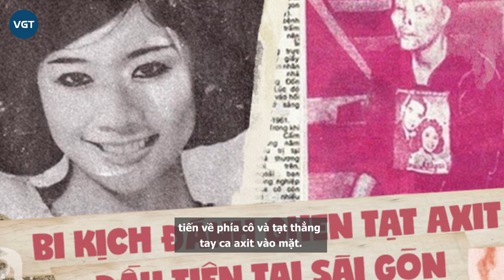Cẩm Nhung - Vũ nữ nổi tiếng nhất Sài Gòn bị tạt axit vì làm tiểu tam, phải đi ăn xin đến lúc lìa đời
Trong hôn nhân, bất cứ ai cũng muốn một vợ một chồng, chung thủy và hạnh phúc. Chính vì vậy, khi thấy ai đó chen chân vào gia đình mình, khó bà vợ nào có thể dễ dàng bỏ qua được. Và cũng chính vì nỗi uất hận đó mà cuộc đời của Vũ Cẩm Nhung - vũ nữ nổi tiếng Sài Gòn những năm đầu thập niên 60 đã "rơi xuống địa ngục", cuối đời lê lết từng bước đi ăn xin khiến ai cũng phải xót xa.